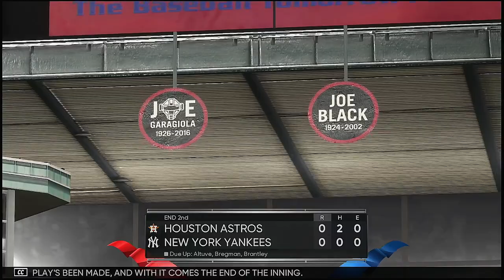2021 American League Championship Series Game 2 Houston Astros @ New York Yankees